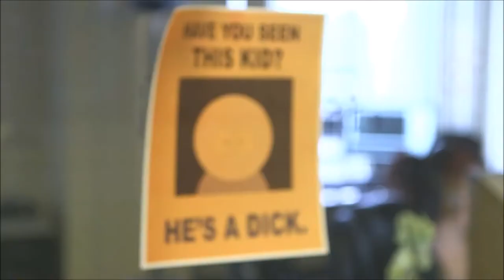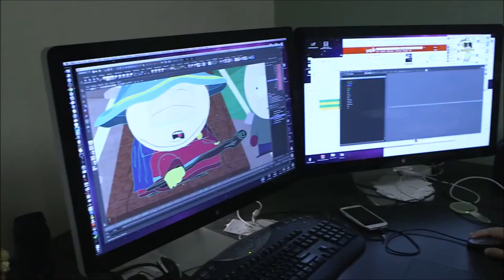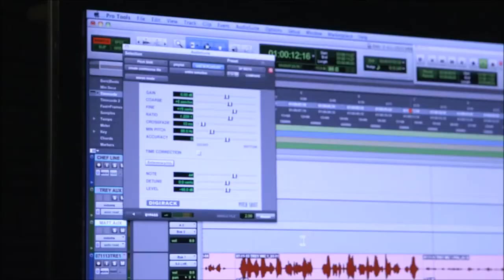South Park: The Stick of Truth - The Making of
Today, Ubisoft®, South Park Digital Studios and Obsidian Entertainment announced South Park: The Stick of Truth has gone gold and will ship to retailers across EMEA on March 6.

Written and voiced by South Park creators Matt Stone and Trey Parker, South Park: The Stick of Truth is the definitive South Park experience. Arm yourself with weapons of legend to defeat underpants gnomes, hippies and other forces of evil.  Discover the lost Stick of Truth and earn your place at the side of Stan, Kyle, Cartman and Kenny as their new friend. Succeed, and you shall be South Park's savior, cementing your social status in South Park Elementary. Fail, and you will forever be known... as a doucheba